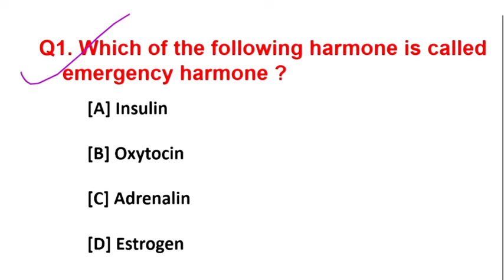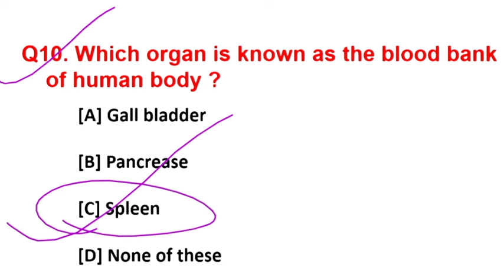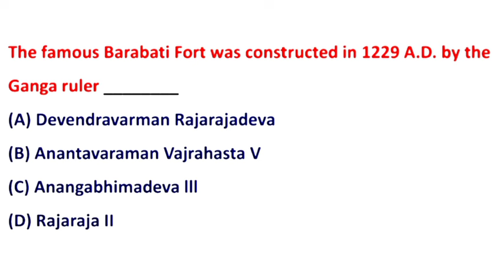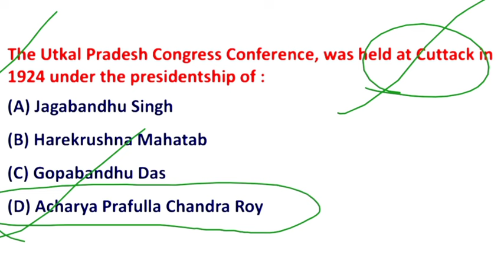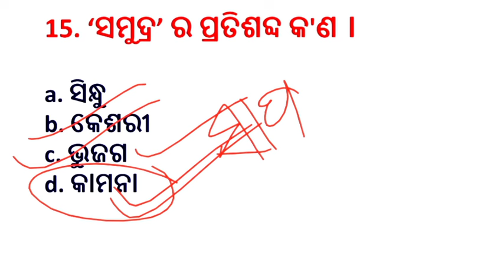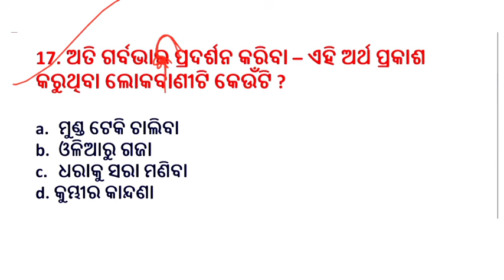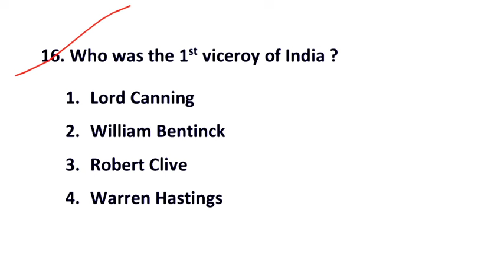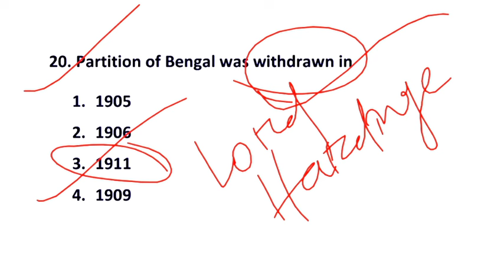FOREST GUARD FORESTER Mock Test/Complete 💯 Mock Test for FG Forester RI ARI AMIN/Pyq based MCQ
Forest Guard Result 2023 Forest Guard Answer Key 2023
odisha forest guard math class,
odisha forest guard online classes,
odisha forest guard gk class,

odisha forest guard gk class, odisha forest guard duty video,
forest guard female odisha, odisha gk for forest guard, forest guard salary in odisha,

odisha forest guard computer questions,